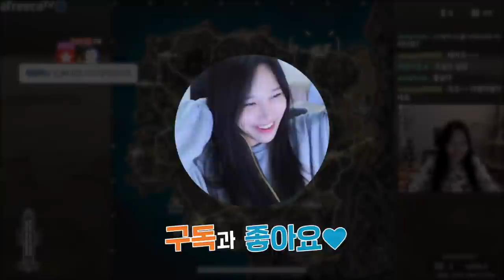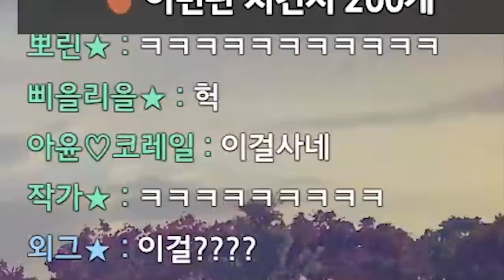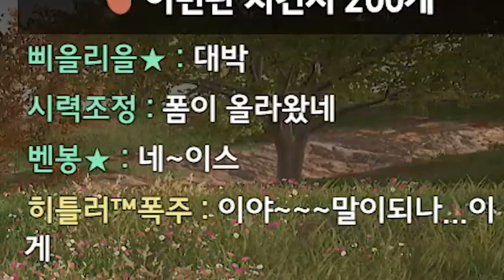와 이걸???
* BGM
Track : Dance Time, Piggy Cake, Tom's Plan, 개억울, 눈치게임, 도둑의 계획, 스파이, 아뿔싸, 와 이거 뭔데, 이게 머선129, 조별과제, 한탕하는날, 힙리제를 위하여, 도둑의 계획, 트로트 인생